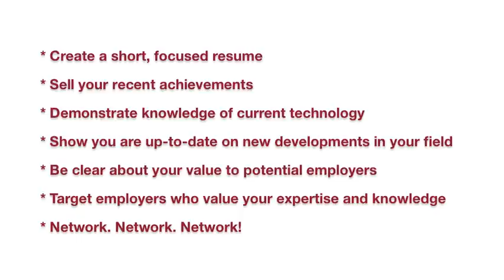Cleared Job Seekers and Age Discrimination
In the security cleared world expertise and experience are in demand, but keeping current on technology and your field of work are critical as well.